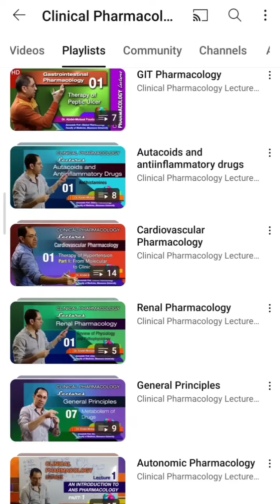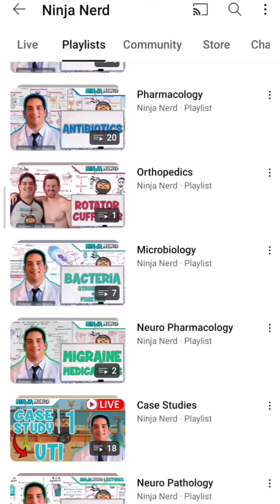تسمع مين في شرح مواد كلية الطب البشري Faculty of Medicine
Anatomy - Histology - physiology - pathology - Biochemistry - parasitology - pharmacology - microbiology
شاهد باقى  باقي محتوى القناة✅